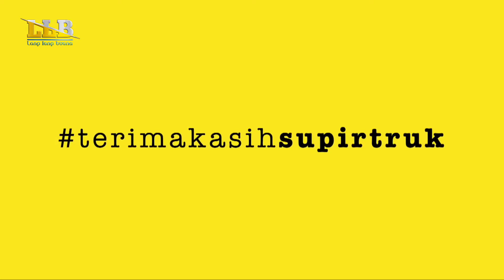Trimakasih Sopir Truck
Lang Lang Buana update video tentang trimakasih pak sopir truck ada hubungan nya dengan komunitas truck Romansa sopir truck putra jambi
driver
truck
HR 16
Hr 16
hr 16
HR 16